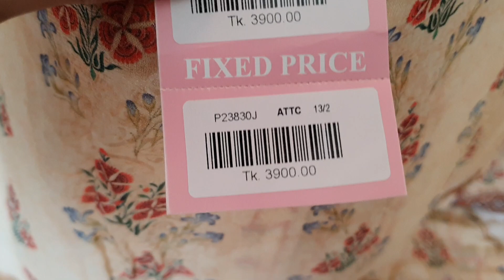Pure Silk Three Piece Eid Collection | Gorgeous Dupatta Work | Three Piece Collection 2020 | PREMJoy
Pure Silk Three Piece Eid Collection | Gorgeous Dupatta Work | Three Piece Collection 2020 | 3 Piece Suit & Indian Dress Collection in Bangladesh.

PREMJoy | Shop Address :

🏪 Elephant Road :
(Near Dhaka Gausia Market)

🏪 Jamuna Future Park :
Shop No: 05,  Zone: C,  Level: 2,  Baridhara,  Dhaka,  Bangladesh

🏪 Bashundhara City :
Shop No: 75,76,88,89 ;  Block: D,  Level: 4,  Panthapath,  Dhaka,  Bangladesh

🏪 Mirpur Benarosi Polly :
House: 21,  Level: 1,  Gate: 1,  Benarosi Polly,  Mirpur 10,  Dhaka,  Bangladesh